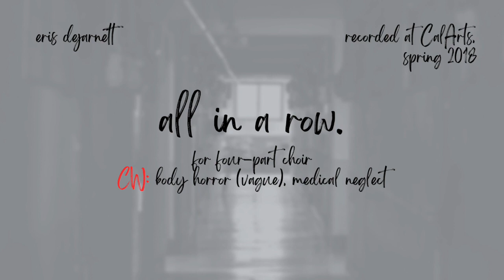all in a row. by Eris DeJarnett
Fahad Siadat and four outstanding vocalists present a studio recording of all in a row., a piece for unaccompanied four-part choir, in the spring of 2018 in the Digital Recording Studio at CalArts.

MORE ABOUT all in a row.:

How do you feel when you hear the word "clinic?"

That word claims the title of John Reed’s poem, which I’ve set to music here. To me, clinics are a fascinating juxtaposition of order and chaos—they seem to function as if all goes according to plan, all the time, but below the surface is a team of professionals and patients alike struggling to cope with frequently life-altering circumstances. Whether you’re going in for a physical, a mental health appointment, an inpatient stay, or surgery, like Reed’s poem alludes to, clinics are severe and sterile and often a little unsettling.

As I wrote all in a row. I worked to evoke that feeling of never quite being settled. Motives that are introduced early on rework themselves until they appear completely altered and almost incomprehensible. For the most part, I left Reed’s text untouched, save the variations on “square white cells, all in a row” that run throughout the piece. It is my hope that performances of all in a row. leave listeners slightly disoriented and just a little bit concerned.

Voice 1 range: B3-Db5. Voice 2 range: B3-F#4. Voice 3: Db3-E4. Voice 4: B2-Db4.